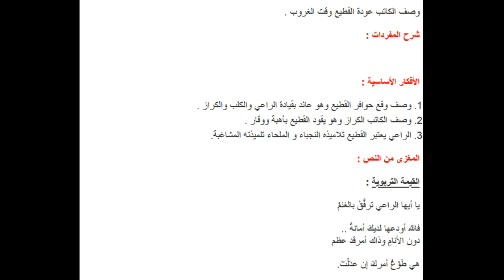تحضير نص عودة القطيع لغة عربية سنة أولى متوسط